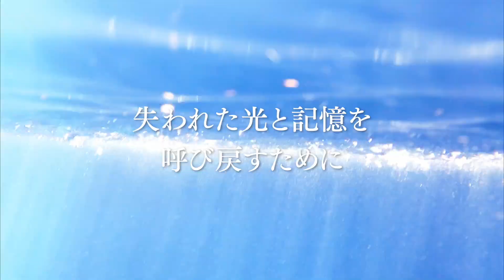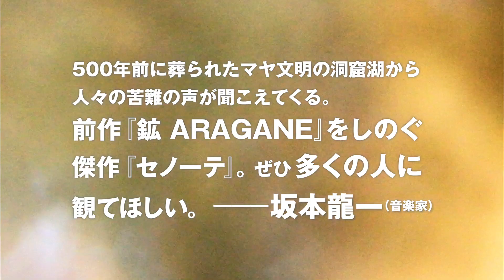第1回大島渚賞受賞作 小田香監督『セノーテ』予告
第1回大島渚賞受賞！！
ロッテルダム国際映画祭2020 正式出品作品
山形国際ドキュメンタリー映画祭2019正式出品作品
『鉱 ARAGANE』小田香監督最新作

泉は天上の世界とつながっている
メキシコの泉をめぐる神秘の旅
カメラは浮遊する　失われた光と記憶を呼び戻すために

監督・撮影・編集：小田香
企画：愛知芸術文化センター、シネ・ヴェンダバル、フィールドレイン
制作：愛知美術館
エグゼクティブ・プロデューサー：越後谷卓司
プロデューサー：マルタ・エルナイズ・ピダル、ホルヘ・ホルヘ・ボラド、小田香
現場録音：アウグスト・カスティーリョ・アンコナ
整音：長崎隼人
ナレーション：アラセリ・デル・ロサリオ・チュリム・トゥム、フォアン・デ・ラ・ロサ・ミンバイ
配給・宣伝：スリーピン
日本、メキシコ／2019年／マヤ語、スペイン語／75分／デジタル／原題：TS’ONOT／英題：Cenote
©︎Oda Kaori